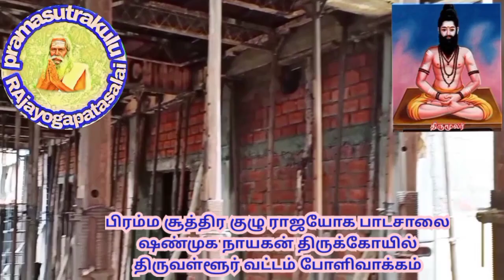குரு இல்லாமல் தியானம் செய்தால் நன்மை விளையுமா? (பிரம்ம சூத்திர குழு)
குருஇல்லாமல்தியானம்செய்தால்நன்மைவிளையுமா?விளக்கேற்றுவதின்தத்துவம்என்ன? ஆவியும்ஆன்மாவும்ஒன்றா இறைவன்ஏன்மறைபொருளாகஉள்ள மேல்நிலைமனம்நடுநிலைமனம்ஆழ்நிலைமனம்பற்றிஐயாபல்லி தலையில்விழுந்தால்மரணம் மூலாதாரத்தைநினைவுபடுத்தும் அருணாகயிறுபுண்ணியம்சேர்க்கும்தர்மம் ஆசைப்படாமல்இருக்கஎன்னசெய்யவேண்டும் தெய்வபக்திஉயர்ந்ததாகுருபக்திஉயர்ந்ததா பக்திமார்க்கத்தில்முக்திக்குவழிஉண்டா வெட்டவெளரகசியம் சாமியே கதிஎன்றுஇருப்பவர்கள்ஏன்கஷ்டப்படுகிறார்கள் நாராயணன்நாமத்தை சொன்னால்மரணம்தவிர்க்கபடுமா